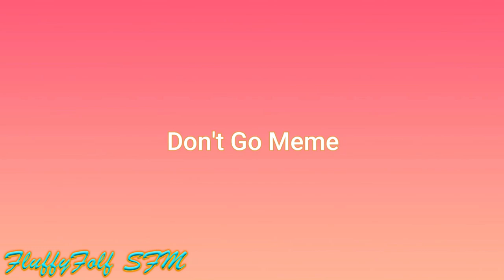(SFM/OC) Don't Go Meme | Animation Meme (birthday gift for @AmyKaty214 )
so ye i decided to make a gift to an epic bestie, our friendship have 2 years now :0 and an early gift for her birthday which is on 2nd August but unfortunately i won't be able to be online that day.

Programs: that I used:

Source Filmmaker
WonderShare Filmora9

Animation made by FluffyFolfSFM (me)
Editing made by FluffyFolfSFM (me)